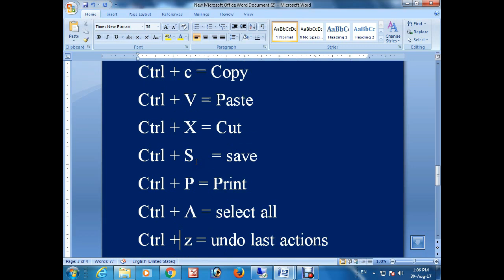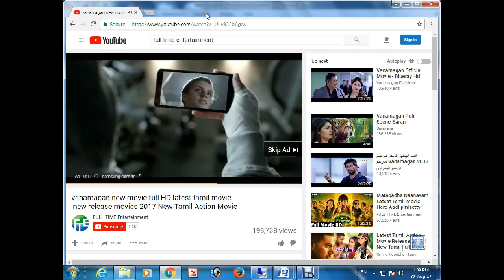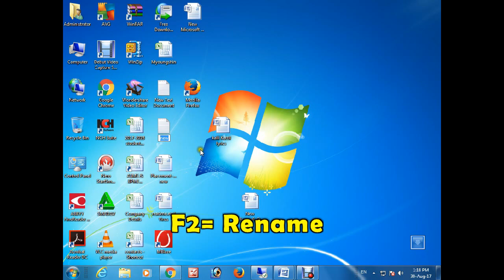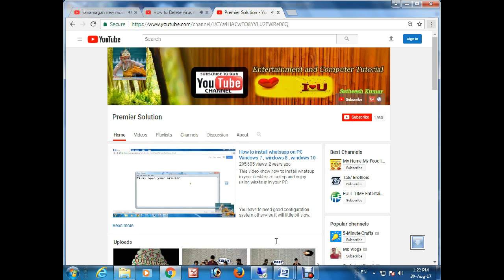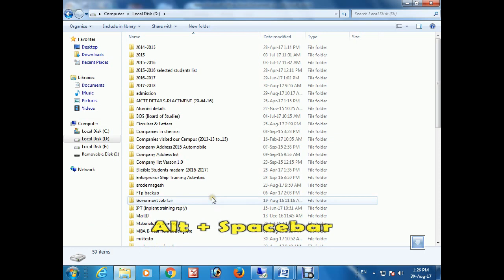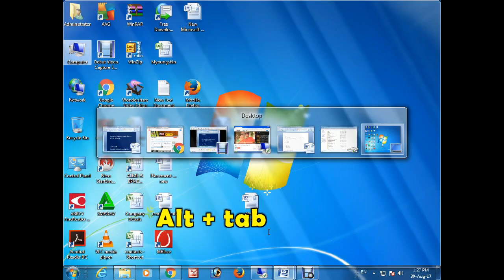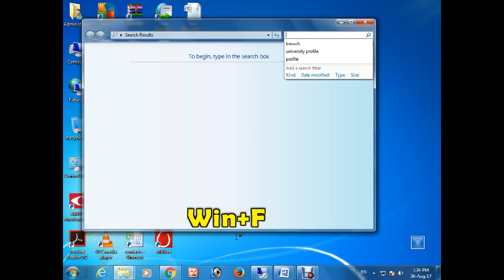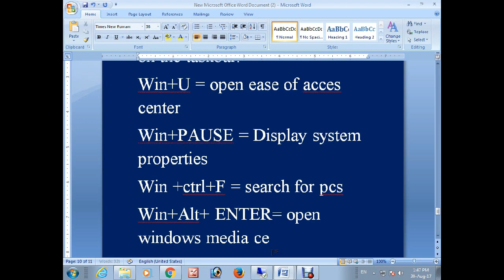Windows keyboard shortcuts 2017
10 Amazing Windows Shortcuts You Aren't Using
Windows 7 Tips & Tricks - Windows 7 Keyboard Shortcuts - Free & Easy

35 Useful short cut keys for windows 7?
How to use shortcut keys in windows 7
Top 57 Computer keyboard shortcut keys , Top Computer keyboard shortcut keys , keyboard shortcut key
Windows 7 Keyboard Shortcuts - विंडोज 7 कीबोर्ड शॉर्टकट
How to create a shortcut key in Windows 7 (hotkey)
Learn Windows 7 - Keyboard Shortcuts
Top 20 Computer Keyboard Shortcut Keys | Computer Shortcut Keys | Best Keyboard Shortcuts
View All Keyboard Shortcuts on Windows 7
Windows 7 - Time Saving Keyboard Shortcuts
Top 10 Amazing shortcut keys for windows 7/8/10 |2016|
Keyboard Shortcuts for Windows 7!!
25 Basic Mac Keyboard Shortcuts
Top 10 keyboard shortcuts you didn't know about
Learn THE KEYBOARD Techniques
DIY 87-Key Macro Keyboard - Because he has too many keyboard shortcuts!

Windows Keyboard Shortcuts (Hindi)
Best Usefull Important Unknown Keyboard Shortcuts You Might Not Know